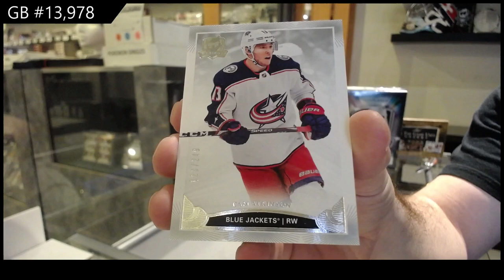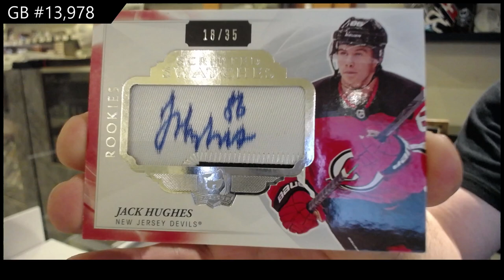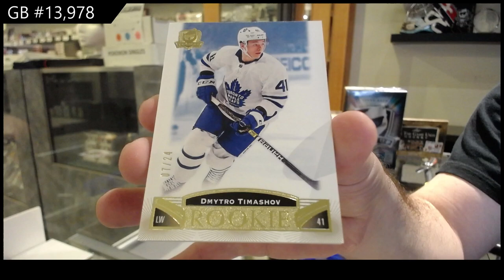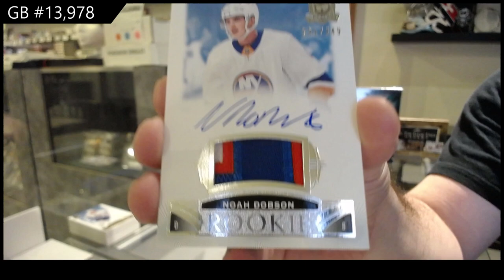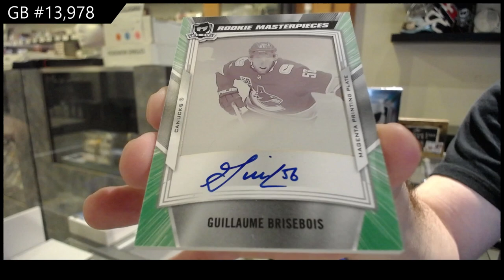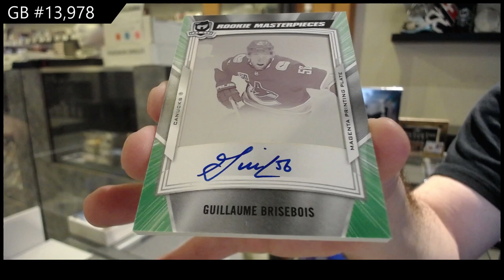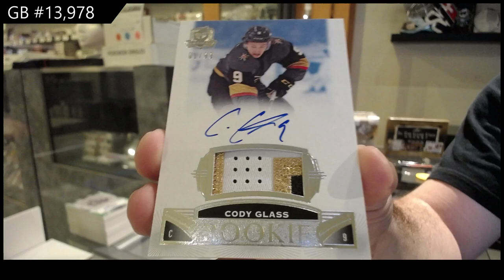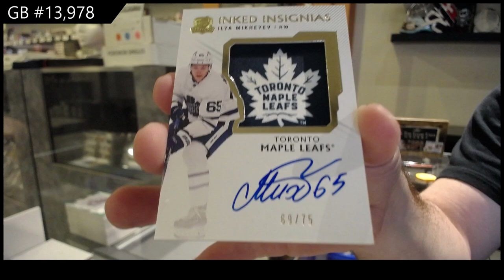19-20 Upper Deck The Cup Hockey 3 Tin Break - C&C GB #13,978